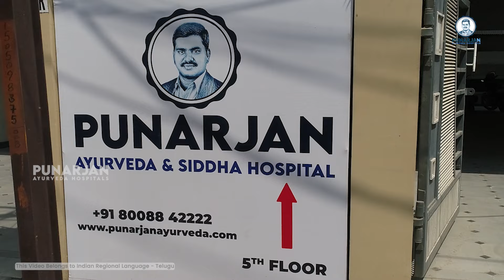அவர் மார்பக மற்றும் எலும்பு புற்றுநோயால் மிகவும் அவதிப்பட்டார் | Breast Cancer Survivor in Tamil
அவர் மார்பக மற்றும் எலும்பு புற்றுநோயால் மிகவும் அவதிப்பட்டார் | Breast Cancer Survivor in Tamil | Dr. Bommu | Dr. Bommu Venkateshwara Reddy | Punarjan Ayurveda Tamil

Lakshmi, diagnosed with breast cancer, embarked on a journey seeking holistic healing through Ayurvedic medicine. Breast cancer awareness played a pivotal role in her early detection, prompting her to explore Ayurveda for its natural approach to treatment. Understanding the symptoms and signs of breast cancer empowered Lakshmi to take proactive steps towards her health. Ayurvedic medicines for breast cancer focus on restoring balance in the body while addressing the underlying causes of the disease. Lakshmi's treatment regimen includes Ayurvedic herbs and therapies tailored to her individual needs, complementing conventional treatments. Breast cancer screening remains essential for early detection, guiding personalized Ayurvedic interventions. Through Ayurveda, Lakshmi is embracing a holistic approach to breast cancer treatment, emphasizing lifestyle modifications and dietary changes for optimal well-being. Ayurvedic practitioners prioritize supporting the immune system and promoting overall health alongside targeted therapies. Lakshmi's journey exemplifies the integration of traditional wisdom and modern medicine in the fight against breast cancer.

Dr. Bommu Venkateshwara Reddy is the Managing Director and Founder of Punarjan Ayurveda, dedicated to the Ayurvedic Treatment of Cancer. He conducted extensive research on Indian tribal life science for 20 years and remains active at Rasayana Ayurveda.